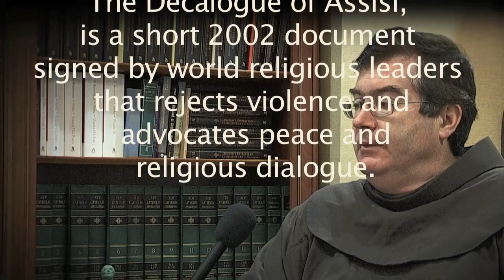The Running Priest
Fr. Brian Jordan, OFM, will be one of the runners on the Boston Marathon, April 16, 2012. He will run to draw attention to the Decalogue of Assisi, a short 2002 document signed by world religious leaders that rejects violence and advocates peace and religious dialogue.